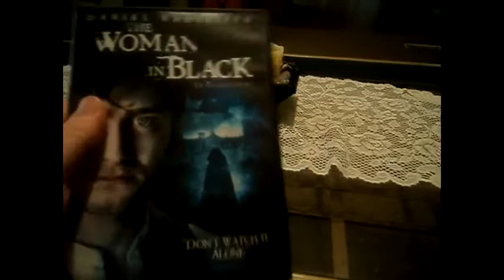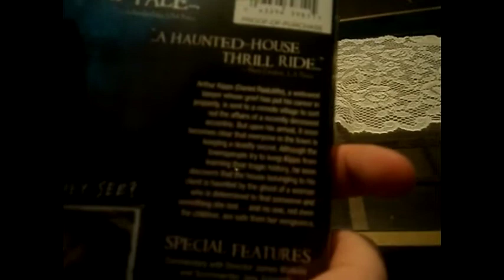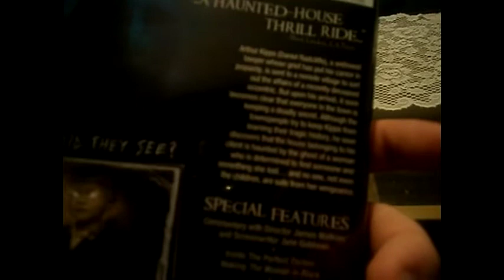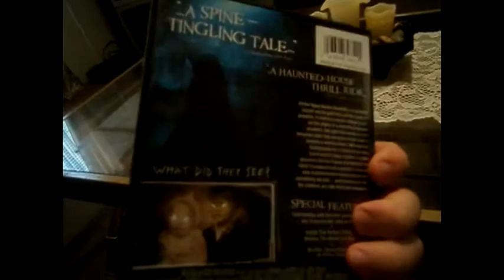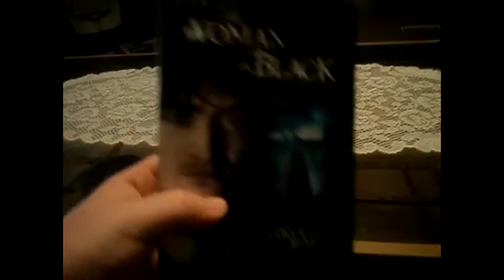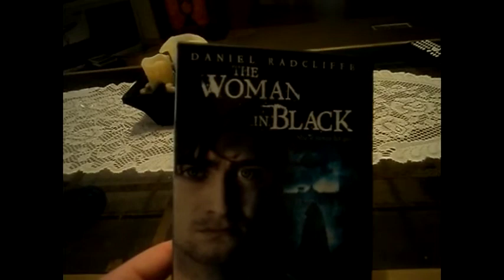The Women in Black Unboxing (DVD)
A good scary movie.